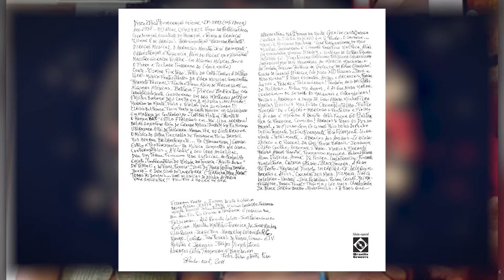Som e Prosa | Di Melo, o Imorrível (23/04/21)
Este episódio do Som e Prosa inicia o ano com tudo já: nosso convidado é o cantor, compositor, poeta, pintor e ator Di Melo, o Imorrível! Ele se tornou referência na black music nacional com seus álbuns que misturam vários estilos, desde o soul até o funk e a música nordestina.